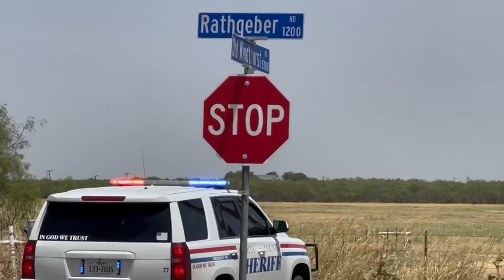West Bend Fire - Kyle Guthrie Footage